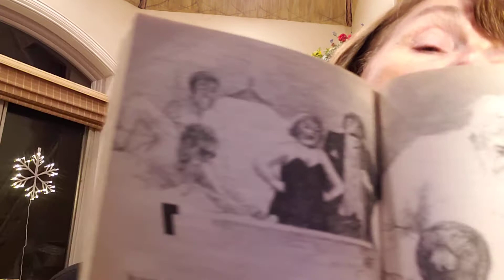Soup on Ice Chapter 7